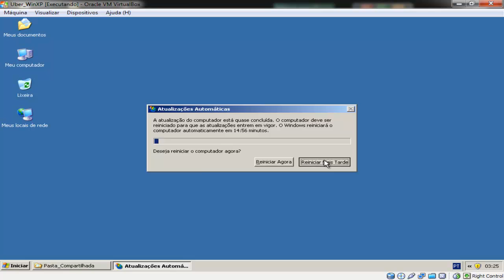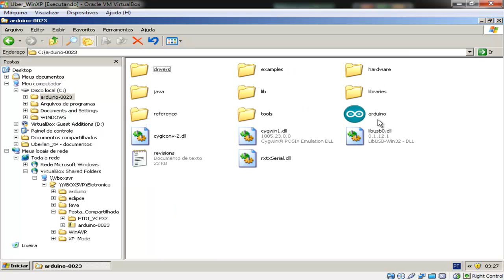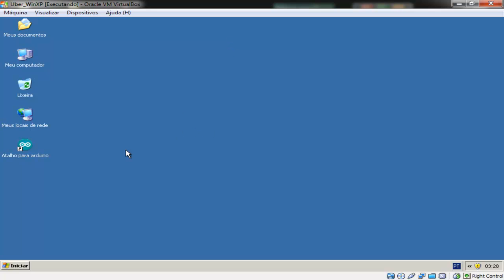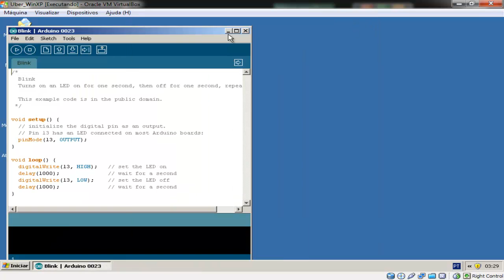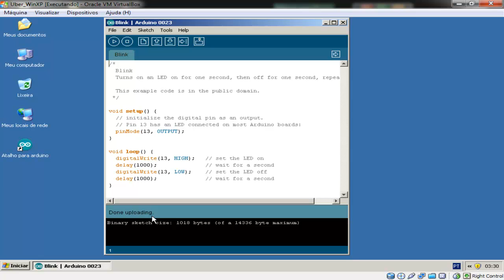Arduino em um Windows 7 Ultimate 64 bits (VirtualBox e Windows XP SP3)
Vídeo que mostra como instalar uma placa Arduino Duemilanove ATmega168 em um sistema Windows 7 Ultimate 64bits utilizando uma máquina virtual Windows XP Professional SP3 através do software VirtualBox.